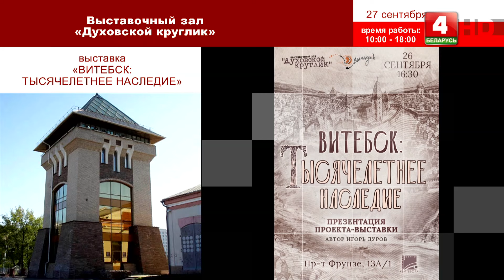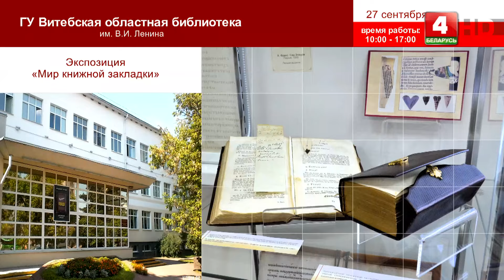Вечерний Витебск. Общественное объединение пожилых людей «Золотой возраст» (26.09.2024)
00:00:00 Начало.
00:01:30 Председатель Витебского городского общественного объединения пожилых людей «Золотой возраст» Михаил Кондратьев, член Совета Витебского городского общественного объединения пожилых людей «Золотой возраст» Василий Мытницкий.
00:26:50 Руководитель танцевальной группы Витебского городского общественного объединения пожилых людей «Золотой возраст» Светлана Левина, руководитель вокальной группы Витебского городского общественного объединения пожилых людей «Золотой возраст» Любовь Вечорко.
00:39:10 Рубрика «Стракатыя пацеркі».
00:41:00 Участницы Витебского городского общественного объединения пожилых людей «Золотой возраст» Ирина Синовец и Нина Маценова.
00:50:25 Рубрика «Афиша».
00:53:00 Розыгрыш призов к 10-летию программы «Вечерний Витебск».
00:54:25 Танцевальная группа Витебского городского общественного объединения пожилых людей «Золотой возраст».

Ведущие: Артур Смоляков, Иван Паюченко
© Телерадиокомпания «Витебск»
2024